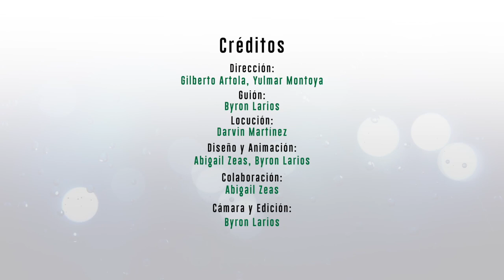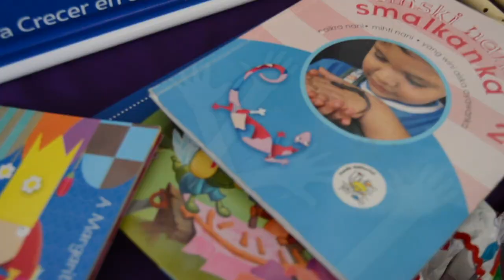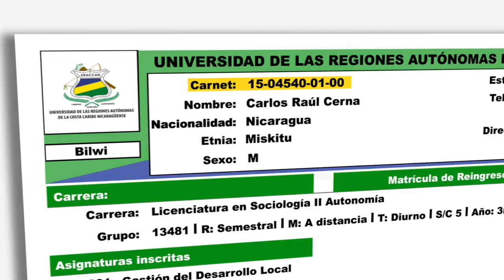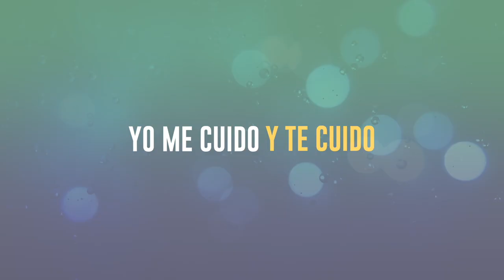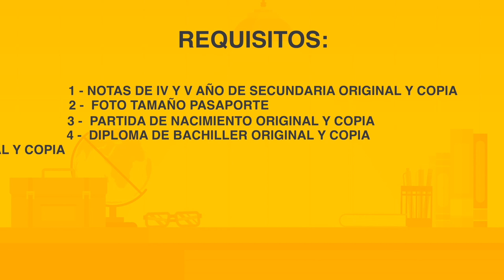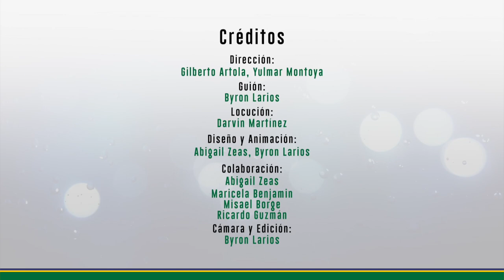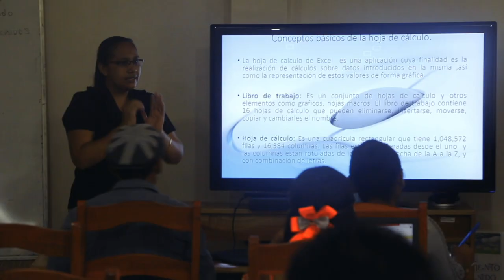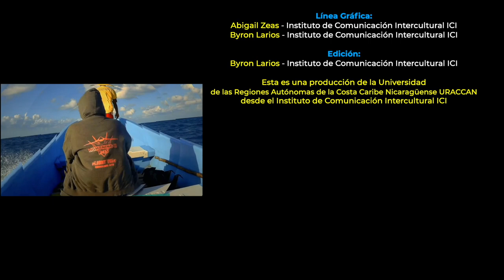Revista URACCAN al día TV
En esta nueva edición de la Revista URACCAN al día TV, te compartimos los detalles de la visita de nuestra rectora, Dra. Alta Hooker, al recinto de Bilwi, el cual sufrió graves daños tras el paso de los huracanes ETA y IOTA. En el mismo contexto, te presentamos el encuentro que sostuvo un grupo de psicólogos de la UNAN-Managua con la comunidad universitaria de Bilwi, para brindar apoyo emocional a quienes fueron afectados por estos desastres naturales.
Si querés saber los requisitos para ingresar a URACCAN, también te compartimos la Oferta Académica 2021, de los recintos Bilwi y Bluefields.